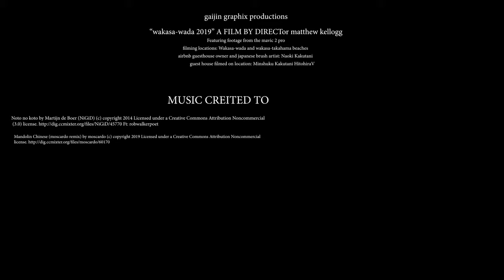Wakasa-Wada Drone Film 4K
Filmed at 4K with flat color D-Log settings on a Mavic 2 Pro and then edited on Adobe Premiere Pro CC with Lumetri color to bring back the HDR and realism of the original shot. This way the software and PC hardware did the grunt work and let the drone film smoother and fly better. The artist and guesthouse can be fund in my links below as well if you would like to stay in this place of paradise, Wakasa-Wada Beach :)

All B-Roll shots are for viewing only and shall not be shared as they are up for sale on Blackbox under my rights of ownership.